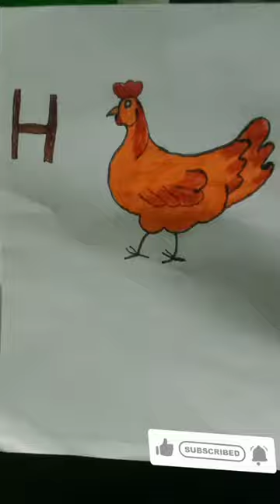drawing drawingforkids kides howtodrawhenstepbystep shortsfeed shorts alphabet ytshorts